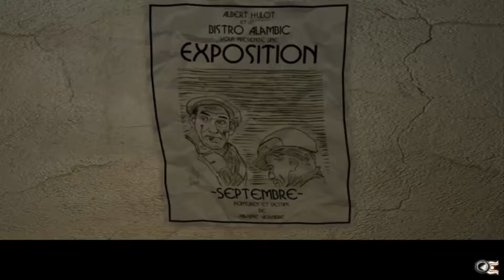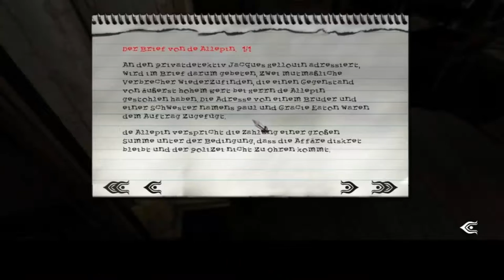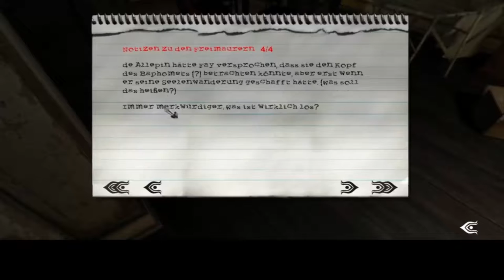Lets Play - Post Mortem (Deutsch)[Teil 7]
Mitten im Gespräch mit Jacque Hellouin, übernehmen wir die Kotrolle über ihn und landen mitten in einer Rückblende. Wenig später schauen wir uns das Haus der De Allepins wie auch das Appartement der Eaton's an...